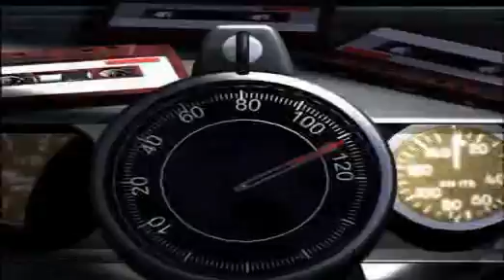sia saketi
very funny persian cartoon transletd to kurdish(ilami)